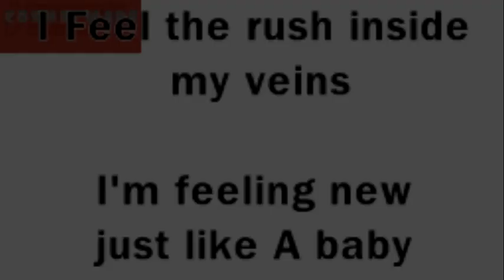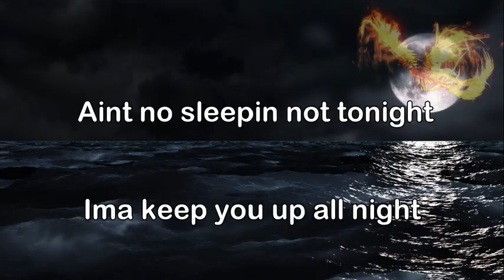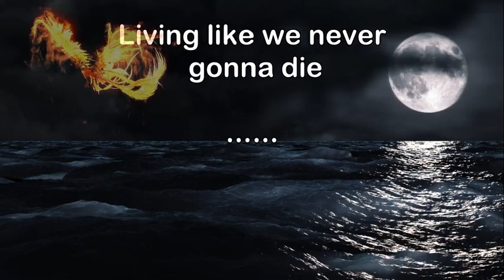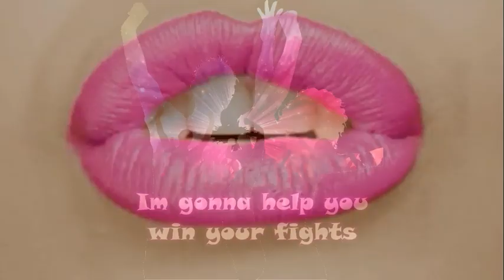Creatures of the night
By Dejaymaestro
Lyrical Video and animation done by MystiQ_the_mysterious under CosmicEntertainment&InfamousProjects.
A Cosmic Entertainment Production